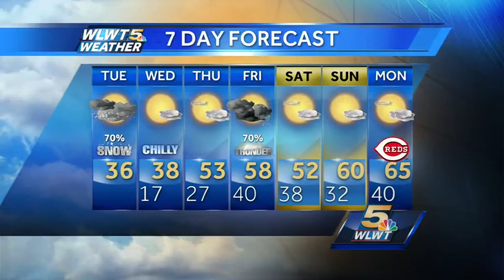Midday Snow Showers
A cold front will move through in the middle of the day bringing slushy snow.